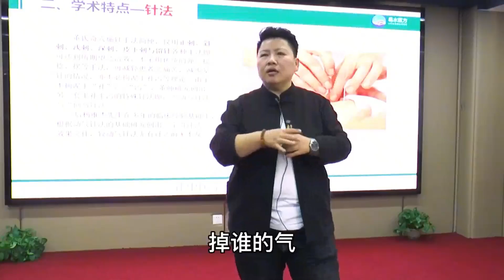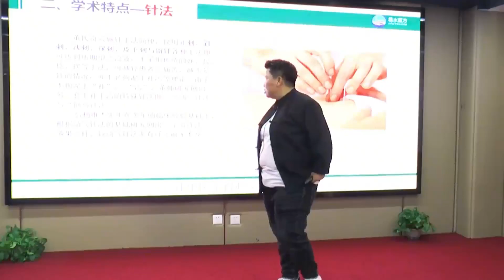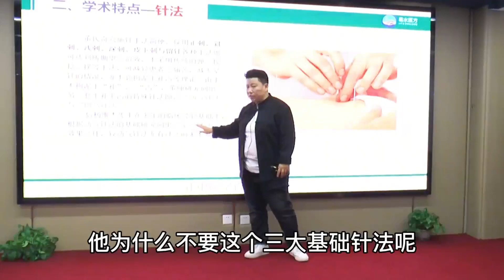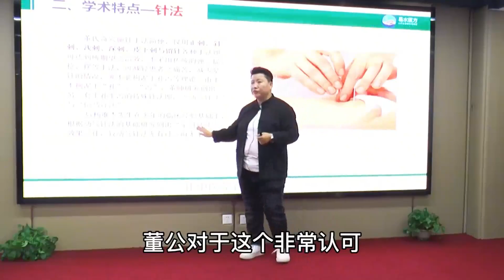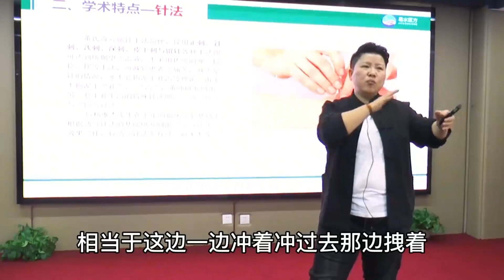如何将董氏奇穴高效使用？学会运用针法原理是关键，值得收藏